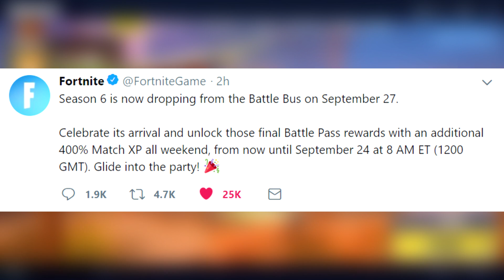Fortnite SEASON 6 OFFICIAL RELEASE DATE..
Fortnite SEASON 6 OFFICIAL RELEASE DATE! Fortnite Battle Royale Announced Season 6 Starting Time Today!

▶ GhostNinja's Social Media Links!